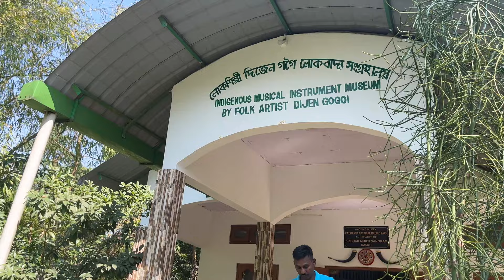DAY 2 with kshit.fit in Kaziranga National Park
this was the day 2 of our whole travel journey
we went for a elephant safari first
later we went to the orchid park and saw different types and orchids and learnt alot about it
next up was jeep safari in the kaziranga national park
after all of this we had dinner and the day was over.